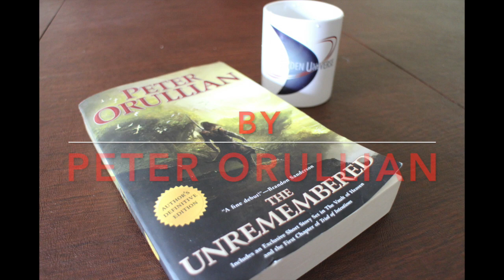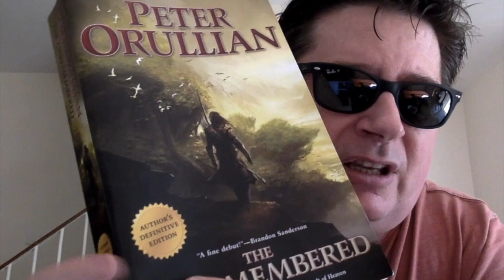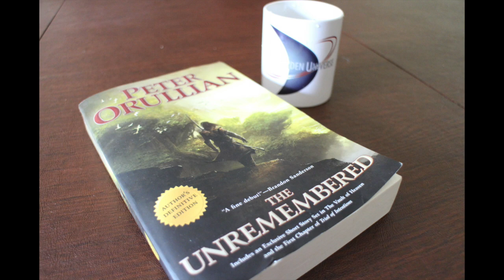Book Review: The Unremembered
This video is a Book Review of The Unremembered, by Peter Orullian

Follow me on Goodreads and Facebook

Crystal Singer by Anne McCaffrey (just because I like this book and think you might too)

And yes - Brian Sanderson (try Brandon Sanderson), you know, Brian, Brandon's evil twin... Ha!